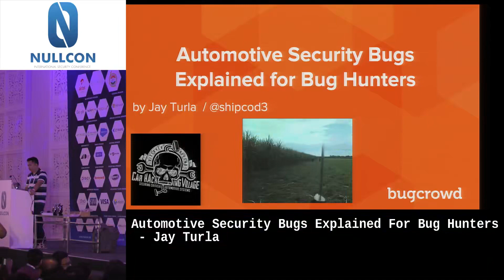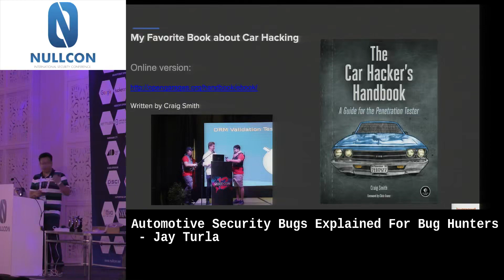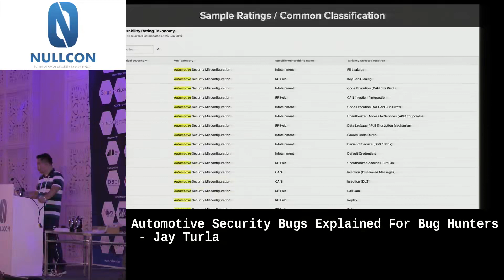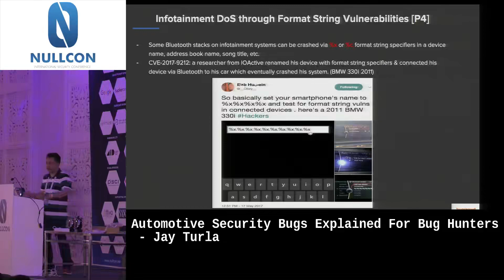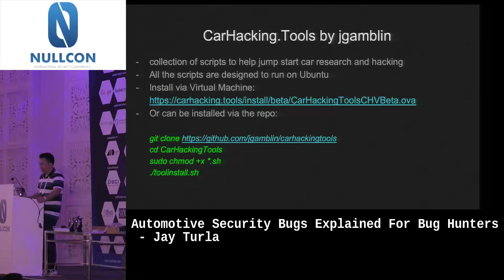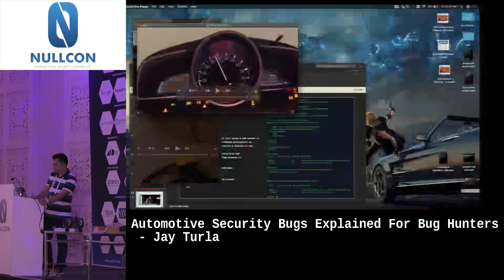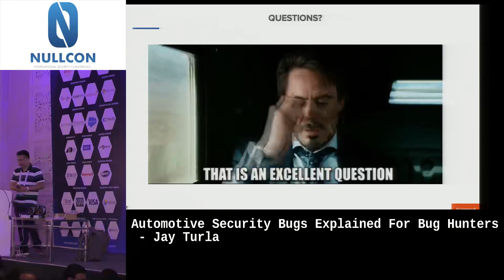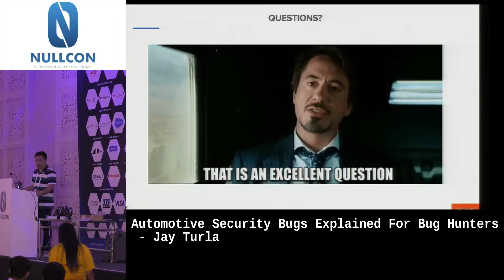Automotive Security Bugs Explained for Bug Hunters Jay Turla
Goa 2020 Hacking conference